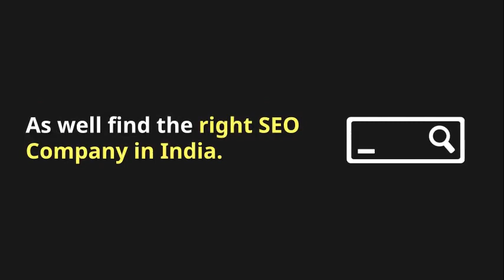Top 10 SEO Companies in India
Check the top 10 SEO Companies in India.